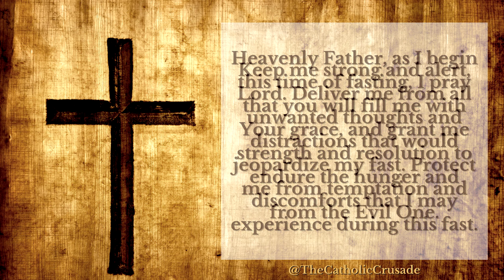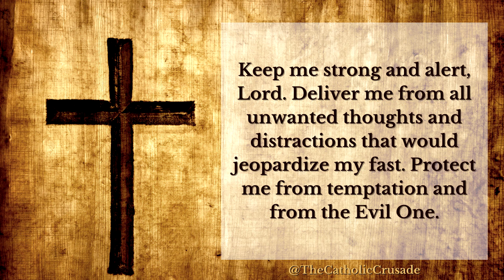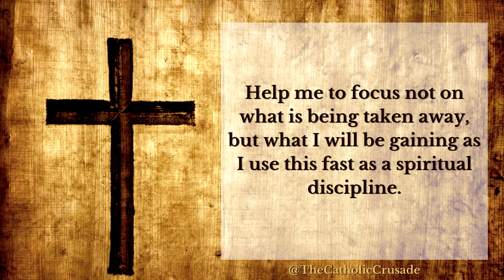Fasting Prayer | A Prayer Before Fasting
A Prayer Before Fasting (prayer text below)

"The Prayer Before Fasting" is a prayer to our Heavenly Father for the grace and strength necessary to endure all hardships and discomforts we may experience in our fast, and for His protection from all that can cause us to break our fast.

*† A PRAYER BEFORE FASTING †*
Heavenly Father, as I begin this time of fasting, I pray that you will fill me with Your grace, and grant me strength and resolution to endure the hunger and discomforts that I may experience during this fast.
Keep me strong and alert, Lord. Deliver me from all unwanted thoughts and distractions that would jeopardize my fast. Protect me from temptation and from the Evil One. May this fast lead me to spiritual growth, renewal, and healing.

Grant me, Father, the assurance that You will strengthen me during the difficult and challenging times of this fast, and meet me for sweet moments of spiritual growth and surrender. Help me to focus not on what is being taken away, but what I will be gaining as I use this fast as a spiritual discipline.

With you leading me, Holy Spirit, I am ready.

My God, I offer up this fast to You and to Your glory. May Your mercy be always upon me, a sinner. In Jesus’ name I pray. Amen.